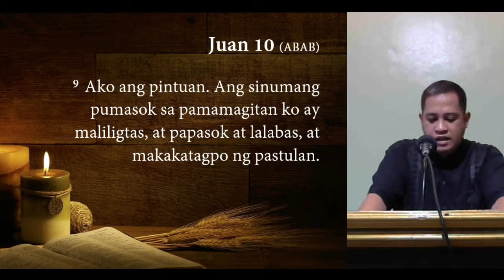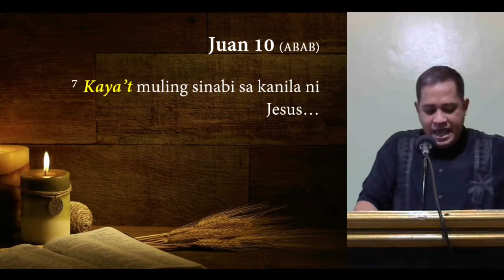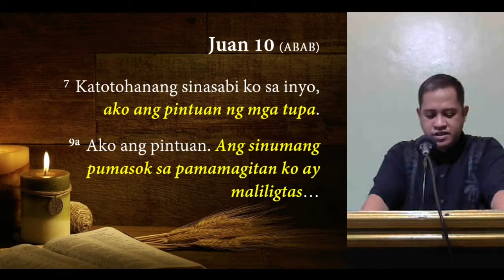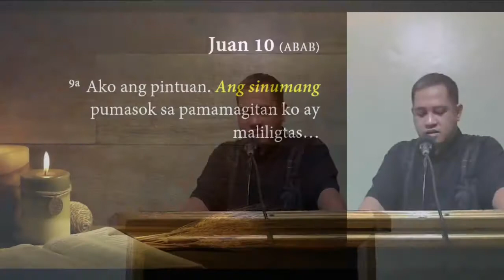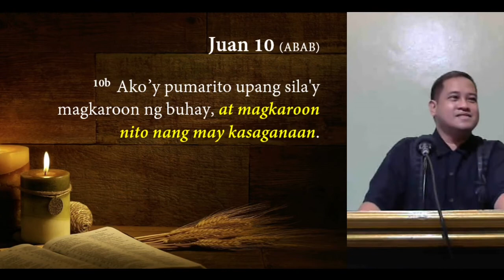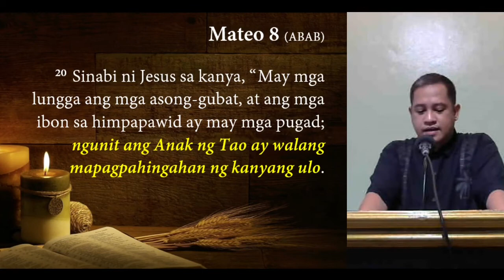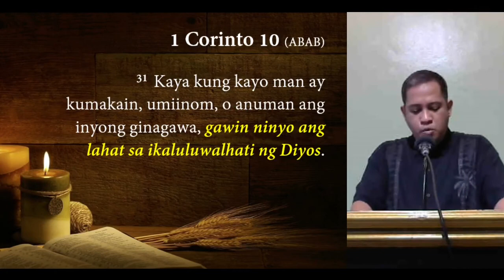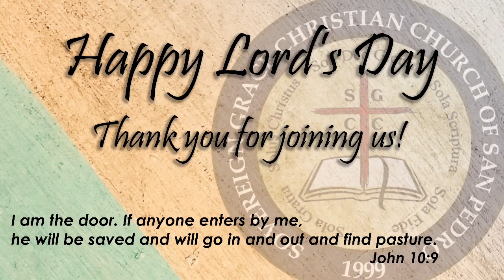6/27/2021 AM Worship - Pastor Froilan Rivera - Pt3: I AM the Door of the Sheep (John 10:7-10)